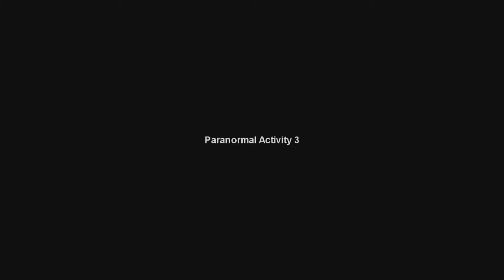Paranormal Holiday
Bloody Mary, Bloody Mary Bloody. CALEB!